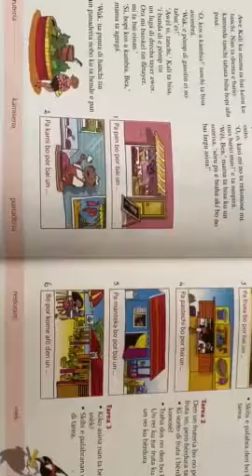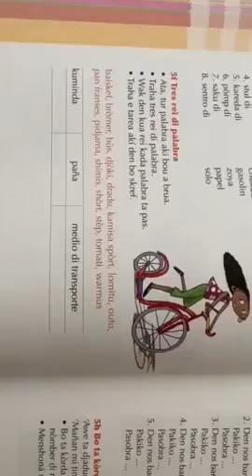Pap groep 5 (22 apr)